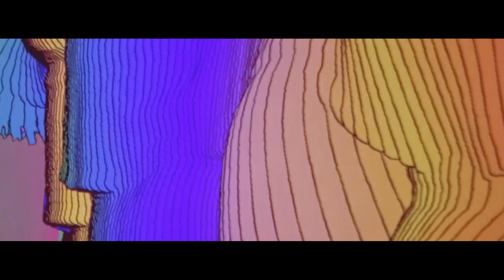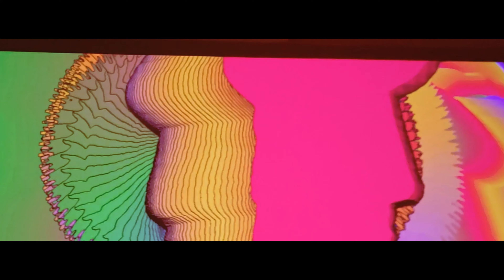Clean Me Up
orginal music composition and arrangement by Manuel Salcedo